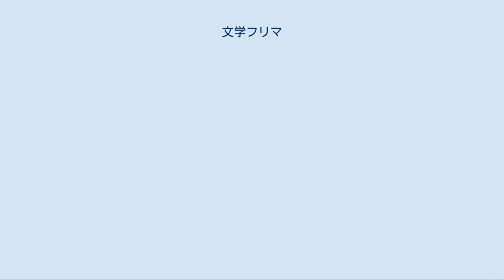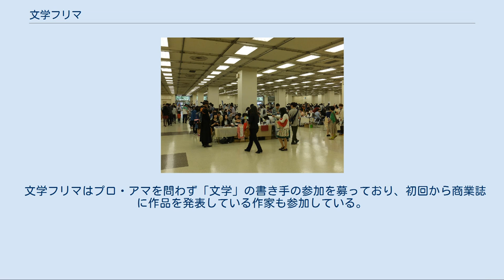文学フリマ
石川県の行事・イベント
愛知県の行事・イベント
福岡県の行事・イベント
岩手県の行事・イベント
京都府の行事・イベント
群馬県の行事・イベント
文学フリマ（ぶんがくフリマ）は、文学フリマ事務局が主催する文学限定の同人誌即売会。
 2002年に東京で開催したのをきっかけに、2020年現在全国8都市で年9回開催している。
 コミックマーケットに代表される多くの同人誌即売会と異なり、文字作品としての創作小説や批評誌を中心に扱うという点に特徴がある。
「文学」の定義は特にしておらず、「自分が〈文学〉と信じるものであれば、基本的にどんな形態の作品でも構いません」とされ、アニメ研究誌や漫画、絵本、紙芝居、写真集などの出品もある。
 開催都市は札幌、岩手、前橋、東京、金沢、京都、大阪、広島、福岡の8都市で年9回開催しており、年々開催都市数を増やしている(東京開催は年2回)。
東京開催での来場者数は5166人（最多）、出展数は約900サークル。
 運営は東京開催は文学フリマ事務局が行っているが、ほかの7都市ではそれぞれに事務局を置いて運営している。
なお2002年の第1回文学フリマは、発起人である大塚英志と、市川真人、青山ブックセンターの主催で行われた。
第2回以降、有志による文学フリマ事務局の運営に移行した。
代表は望月倫彦。
マスコットキャラクターのパンダは西島大介がデザインしたもので、第1回から使用されている。
 見本誌閲覧会や前夜祭、アフターなどが主催者公認で行われることもある。
 参加サークル数は年々増加傾向にある。
最多は第28回の約895サークル。
過去には、サークルの増加によって落選サークルが出ることもあり、会場の規模を拡大して配慮している。
 参加ジャンルの割合は、第9回の場合「小説」が65パーセント、「評論」が18パーセント、「詩」が10パーセント、「ノンフィクション」が4パーセントなどとなっている。
最近（第15回）でも「小説」が66パーセント、「評論」が21パーセント、「詩歌」が8パーセント、「ノンフィクション」が5パーセントなどとなっており、その割合は、固定されつつある傾向である。
評論分野ではHOWSやPOSSEなどが毎回参加している。
小説や随筆の分野では文藝学校や大阪文学学校、日本民主主義文学会のサークルなどが参加している。
 地方での文学フリマ開催を支援することを目的とした取り組みである。
2002年の第1回から約10年間、東京開催のみだった（別主催者による名古屋での開催を除く）が、文学フリマを全国に広めるため、2013年の大阪開催を皮切りに、金沢、福岡、札幌、岩手、京都、前橋、広島での開催も決まっている。
 文学フリマはプロ・アマを問わず「文学」の書き手の参加を募っており、初回から商業誌に作品を発表している作家も参加している。